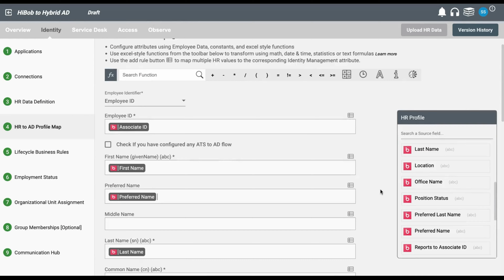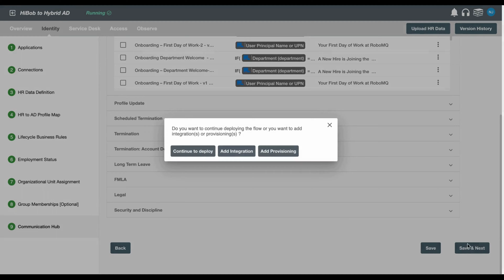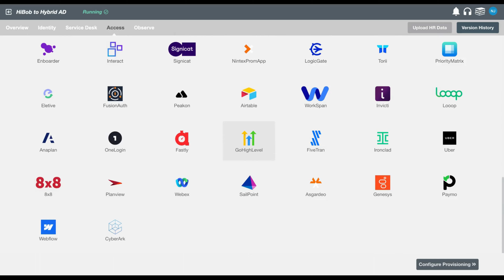How to integrate HiBob with AD, Azure AD, and Google Directory using Hire2Retire.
Watch the video to discover how you can seamlessly integrate Hibob with AD, Azure AD, and Google Directory using Hire2Retire.

Many clients are leveraging our Hibob to Active Directory, Azure AD, and Google Directory integration to streamline and automate their employee onboarding and offboarding, lifecycle events, and Role-Based Access Control.

Timestamps:
0:00 - Intro
0:09 - Choose your HR System
0:24 - Map Employee profile to AD profile
0:40 - How to define rules for employee lifecycle events
1:03 - How to define rules for OU, RBAC and GM
1:35 - How to send E-mails and create Service Desk tickets
2:04 - Access provisioning & Data Integration
2:19 - Audit logs, Event tracking & Analytics
2:28 - Contact US for more details!

About Hire2Retire:
Hire2Retire streamlines employee lifecycle management from preboarding through offboarding with effortless identity provisioning and role-based access control. Enhance productivity, strengthen security, and propel digital transformation with RoboMQ.